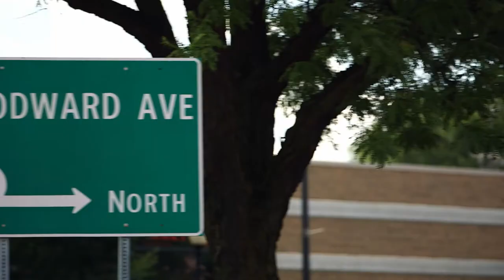DREAM CRUISIN' - Official Trailer